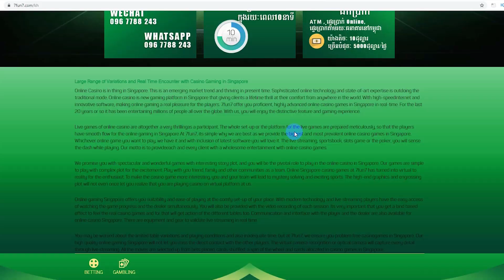កីឡាករ Man City ម្នាក់ កំពុងបន់ស្រន់ឲ្យក្រុម Liverpool ប្រកួតចាញ់,ង្វឹកទាំង ៣ រូប ដែលនឹងមកជំនួស Ole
1/ កីឡាករ Man City ម្នាក់ កំពុងបន់ស្រន់ឲ្យក្រុម Liverpool ប្រកួតចាញ់ ដើម្បីធ្លាក់ពិន្ទុខ្លះ
2/ បេក្ខភាពគ្រូបង្វឹកទាំង ៣ រូប ដែលអាចមកជំនួសតំណែងលោក Solskjaer នៅក្រុម Man Utd
3/ កើតនៅអង់គ្លេស តែកីឡាករឆ្នើម Man United មួយរូប មិនដែលទទួលបាន ការកោះចូលជម្រើសជាតិអង់គ្លេសឡើយ
4/ R.Madrid ត្រៀមចងជើងតារាឆ្នើមរបស់ខ្លួនម្នាក់ ជាមួយកុងត្រាថ្មី រហូតដល់ឆ្នាំ ២០២២
5/ Dani Alves ត្រូវ​ឪម៉ាល់​ទិច​អំឡុង​ការ​ប្រកួត​ឲ្យ​ Sao Paulo
7FUN7

ប្រាក់បន្ថែម100%ដល់200ដុល្លារ

ស្វាគមន៏មកកាន់ព័ត៏មានថ្មីៗទាន់ហេតុការណ៍ជារៀងរាល់ថ្ងៃ..

ខ្ញុំបង្កើតឆានែលនេះឡើងគឺដើម្បីបង្ហាញពីទិដ្ឋភាពសង្គមជាទូទៅដែលថ្មីៗជារៀងរាល់ថ្ងៃដើម្បីឲ្យបងប្អូនទាំងអស់គ្នាទទួលបាននូវព័ត៌មានច្រើនព័ត៌មានអប់រំព័ត៌មានកីឡាព័ត៌មានចំណេះដឹងទូទៅនិងព័ត៌មានថ្មីៗសៅជារៀងរាល់ថ្ងៃដើម្បីកំដរអារម្មណ៍ប្រិយមិត្តទាំងអស់ស្តាប់កំសាន្តសូមអរគុណសម្រាប់ការចូលទស្សនារាល់វីដេអូទាំងអស់ពីដើមរហូតដល់ចប់សូមអរគុណ.